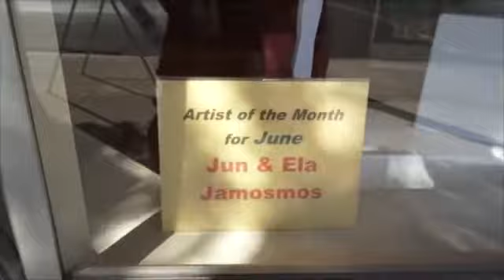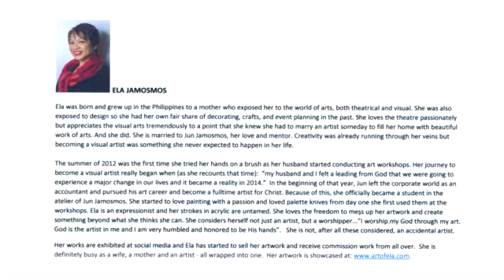Interview - Jun & Ela Jamosmos DUET OR DUEL ART SHOW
An insightful interview with Jun and Ela Jamosmos conducted by Robbi Johnson, guest at the Goodwin Gallery. Ms. Johnson did an impromptu interview and asked insightful questions about the art show DUET OR DUEL.  Thanks, Robbi! Thank you, Dan Ciobanu for the video footage!